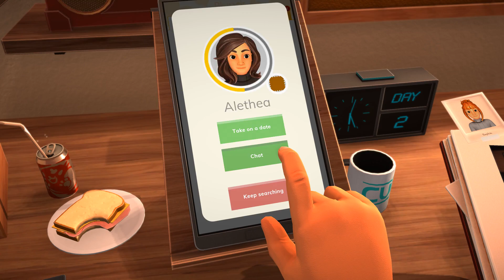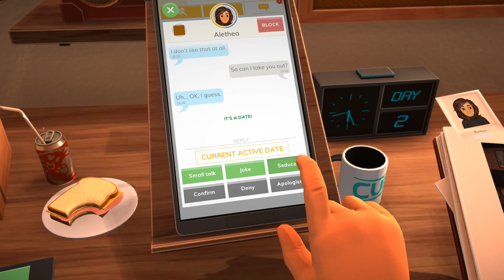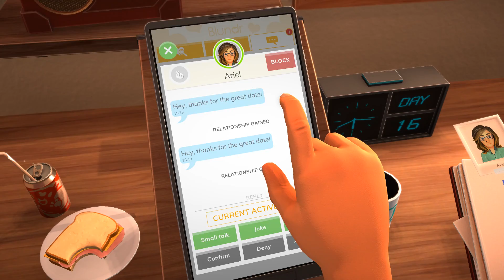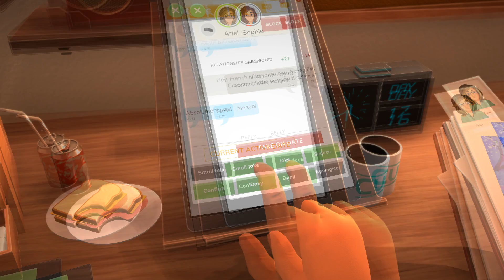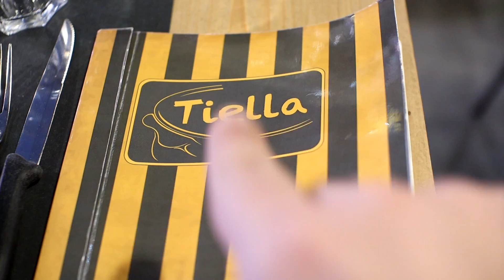Giochi WTF - EP12 Table Manners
Non sarà San Valentino ma...diciamo che va bene lo stesso!

Si ringrazia il ristorante Tiella per la disponibilità per le scenette